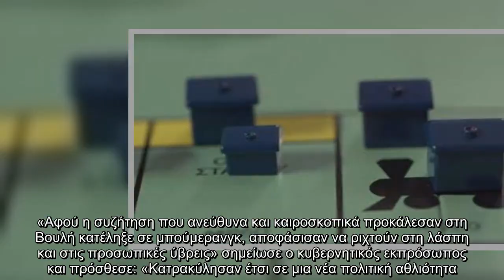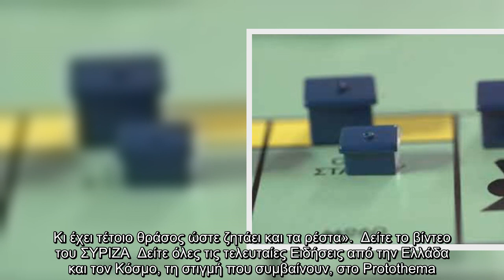span«Αφού η συζήτηση που προκάλεσαν στη Βουλή κατέληξε σε μπούμερανγκ κατρακύλησαν σε μια νέα πολιτι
span«Αφού η συζήτηση που προκάλεσαν στη Βουλή κατέληξε σε μπούμερανγκ κατρακύλησαν σε μια νέα πολιτική αθλιότητα» επεσήμανε ο κυβερνητικός εκπρόσωπος αναφερόμενος στο βίντεο από ανάρτησε η Κουμουνδούρου/span